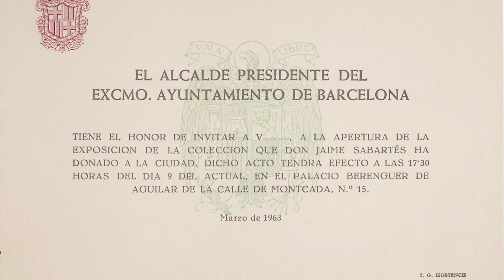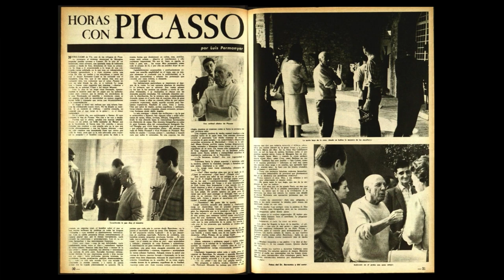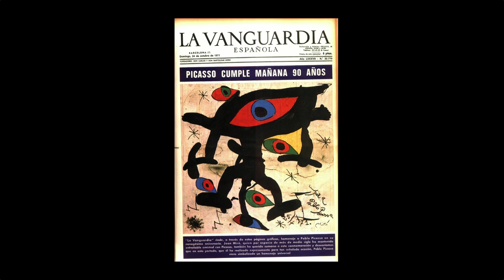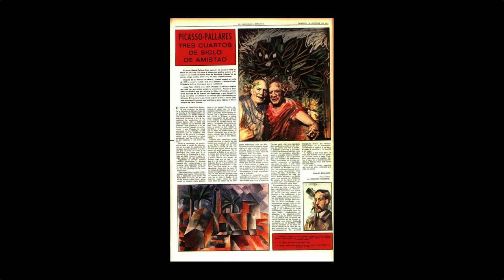Lluís Permanyer (Barcelona, 1939)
Dedicat al periodisme i cronista de Barcelona, va conèixer Picasso i el 1964 va donar la notícia de la donació de la sèrie “Las Meninas” a la ciutat de Barcelona per part de l’artista.